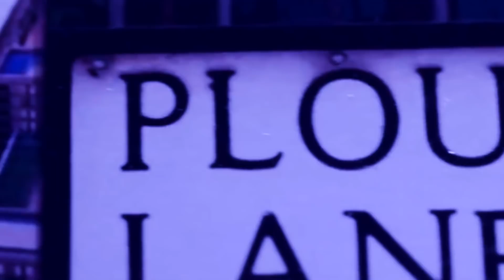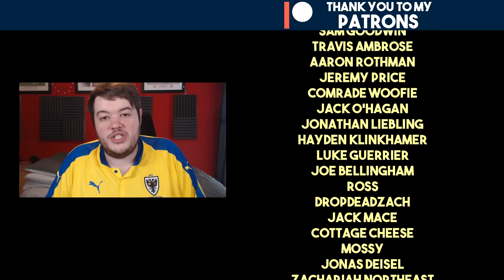FIFA 20 Youth Academy Career Mode | IF IT WASN'T FOR ENZO... | AFC Wimbledon (Ep 90)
Wimbledon kits: (no release)